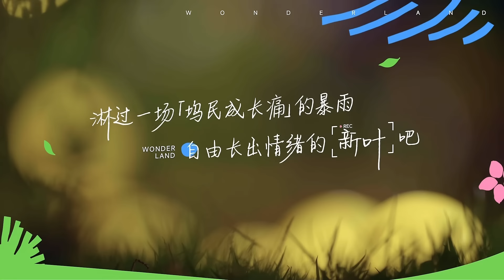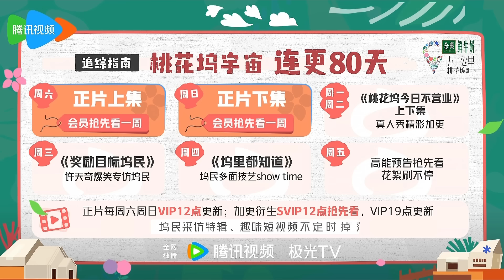【MultiSub】徐志胜为逗笑单依纯当场摘假发片！单依纯“以德报怨”回怼王传君简直不要太可爱~00后有什么坏心思呢？五十公里桃花坞s4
《五十公里桃花坞 第4季》这一次，我们一起出发！在旷野中寻找真正的自我～